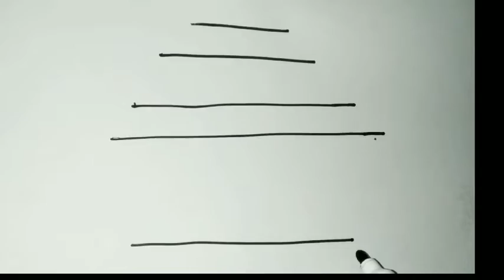How to Draw A Simple House From 5 Lines.Easy Drawing Step By Step.Drawing Tutorial.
How to draw a simple house from 5 lines.How to make house drawing from 5 lines.Drawing tutorial very easy step by step. Learn to draw a simple house from 5lines.Very easy step by step drawing.